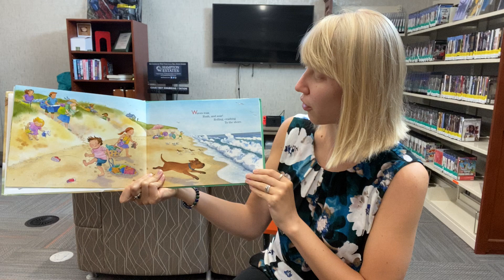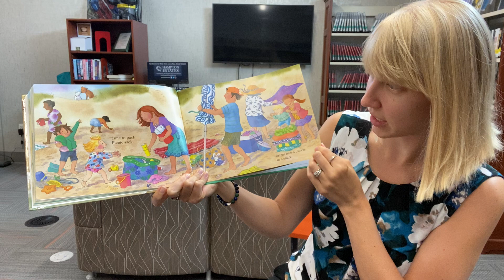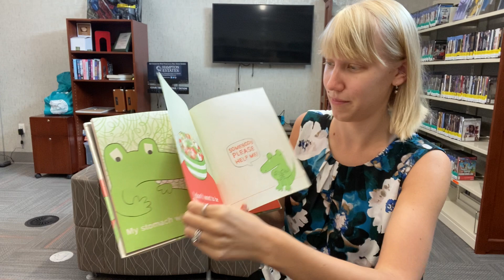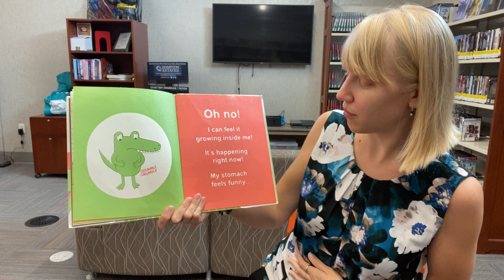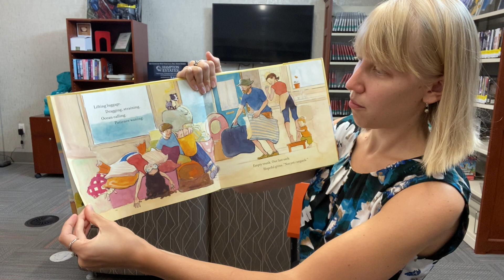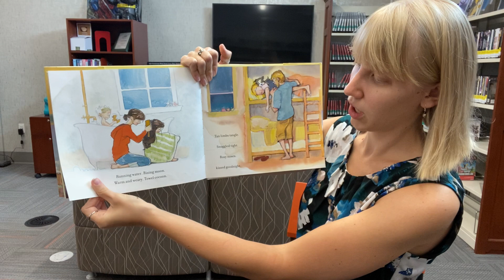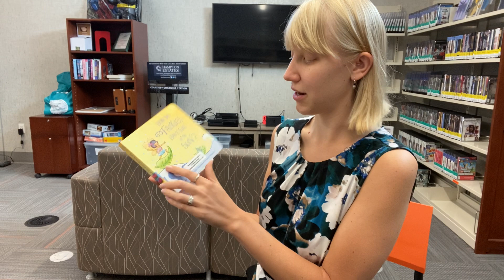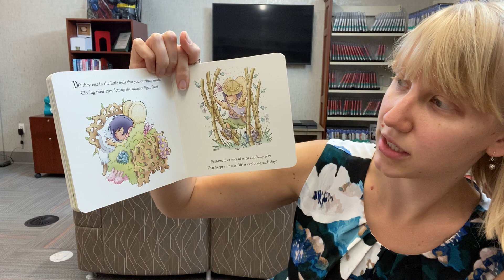Storytime with Ms. Victoria: Summer